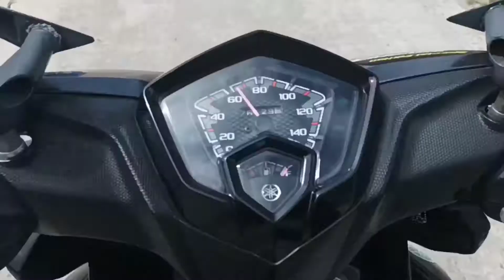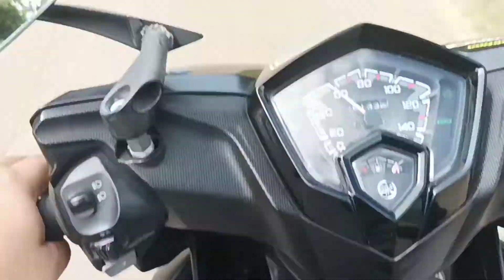Vlog 3- Strolling the beauty of Treasure Island Bohol, with vlogger Migo dave.